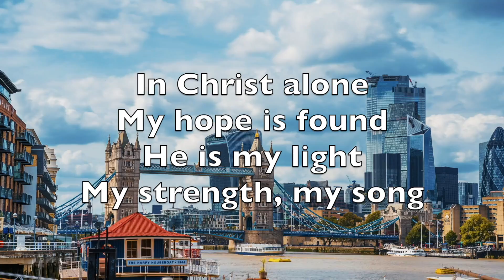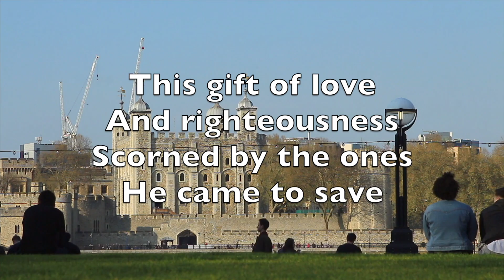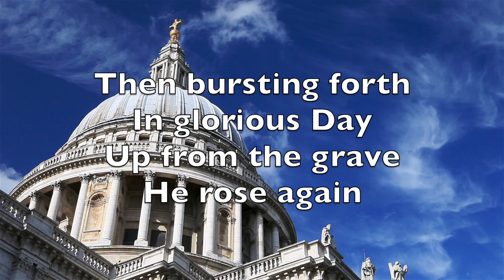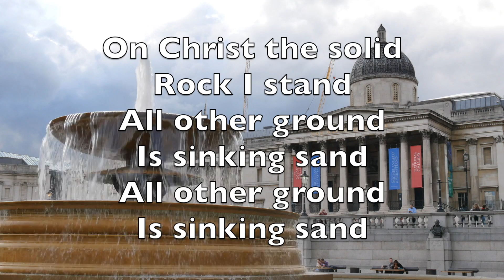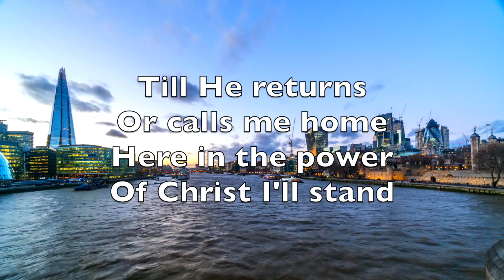In Christ Alone - Karaoke Alto Saxophone Instrumental Keith Getty & Stuart Townend JEM 1004 V2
Couplet 1
En Jésus seul, est mon espoir,
Lui, ma lumière, ma force, mon chant,
Pierre angulaire, solide rempart,
Même quand l'orage devient violent.
Oh, quel amour! Oh, quelle paix!
Les luttes cessent, la peur se tait.
Mon réconfort, mon plus grand bien,
Dans l'amour du Christ je me tiens.

Couplet 2
En Jésus seul, Dieu s'est fait chair,
Dans un enfant, oh, quel mystère!
Ce don d'amour, de sainteté,
Haï par ceux qu'il vint sauver.
Jusqu'à la croix il s'est livré,
Sur lui la colère est tombée.
Tous mes péchés, il les a pris;
Par la mort de Jésus je vis.

Couplet 3
Là, dans la tombe, il reposait,
Lumière vaincue par les ténèbres.
Quel jour glorieux! Il apparaît,
D'entre les morts il se relève.
Et sur ma vie, par sa victoire,
Le péché perd tout son pouvoir.
Il est à moi, je suis à lui,
Racheté par le sang du Christ.

Couplet 4
Je vis en paix, je meurs sans crainte,
Gardé par la puissance du Christ.
Du premier cri au dernier souffle,
Jésus est maître de ma vie.
Les plans des hommes ou du malin
Ne peuvent m'arracher de sa main
Et, qu'il revienne ou me rappelle,
Par la force du Christ je tiendrai.